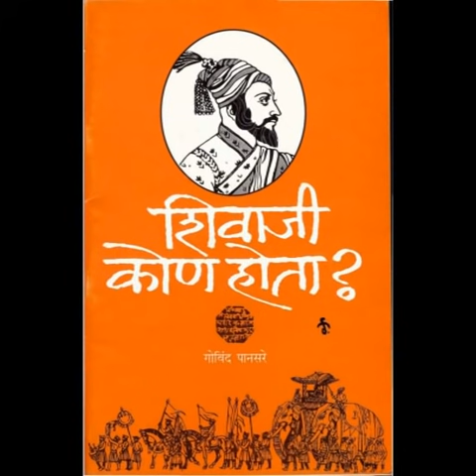शिवाजी कोण होता-गोविंद पानसरे...भाग-१.. अभिवाचन - उद्धव काळापहाड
शिवाजी कोण होता या कॉम्रेड गोविंद पानसरे यांच्या पुस्तकाचं उद्धव काळापहाड यांनी अभिवाचन केलं आहे..

या पुस्तकाचा दुसरा भाग..

This book is written by Govind Pansare who's "janatecha_raja_shivaji" lecture is famous.